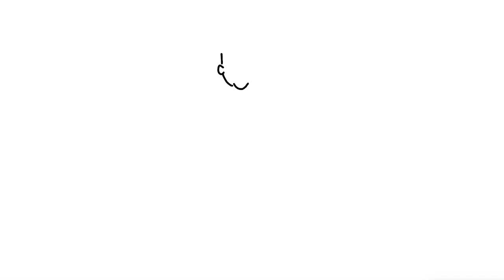AdArt - Learn how to draw Captain Tom Moore step-by-step.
Learn how to draw a Captain Tom Moore step by step

If you’ve enjoyed this video please like.👍

Why not challenge friends and family to draw this pictures. ✍️🌈

Also find me on:

Get a grown-up to message me and make a request.

I have two kids so can’t promise I’ll be able to reply.

ABOUT

Stuck at home? Beat boredom by learning to draw with me Ad (Adam) King. I’m a dad of two kids and I love to draw cartoons. I hope you will too.

I’m creating these videos for kids but adults are more than welcome to join the fun too.